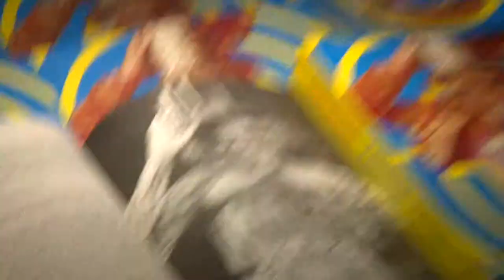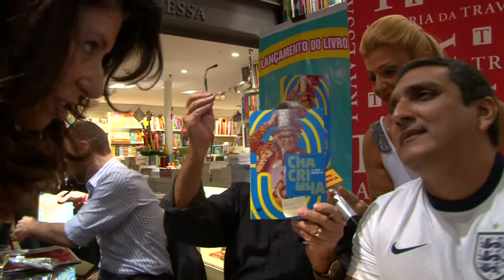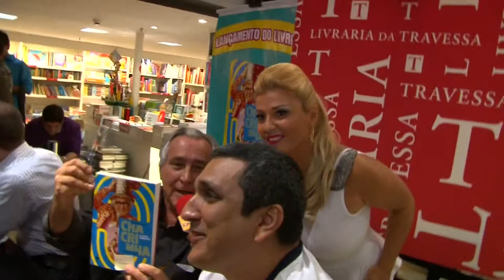Cida Moraes invade lançamento do livro Chacrinha